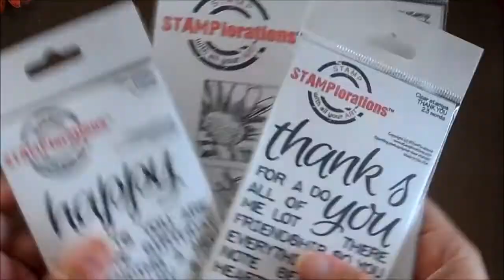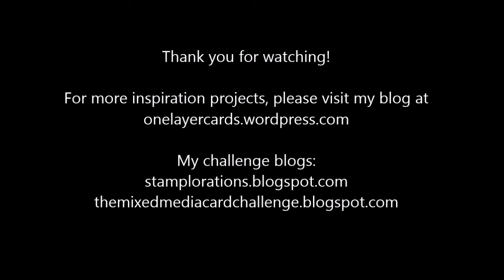You Make Me Smile One Layer Watercolor Card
You Make Me Smile one layer watercolor card. I used inks by Ranger and Memento, Derwent Inktense blocks, and STAMPlorations clear stamps.

Music: Violin Sonata No. 24 in F major, K. 376 - I. Allegro
Artist: Elisabeth Jess-Kropfitsch, Jonannes Jess-Kropfitsch